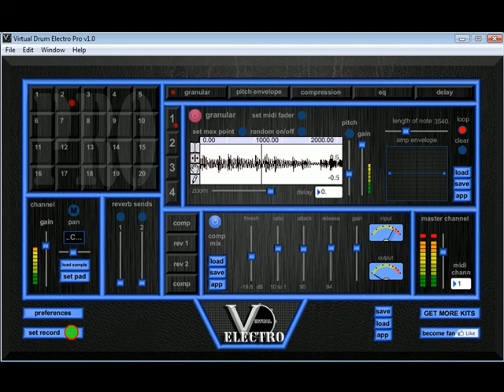Creating Sound Scapes With Virtual Drum Electro Pro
Using just 4 channels we created this sound scape. samples used were guitar, flute, piano and a drum and bass drum loop.  Effects used were granular and delay. Sorry about the levels but was just messing around with the samples.

How creative can you be?